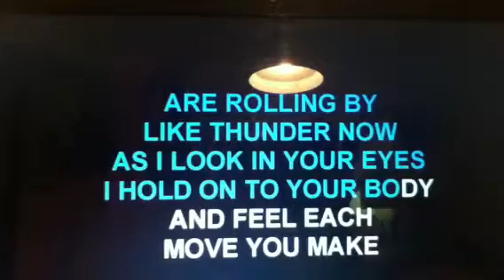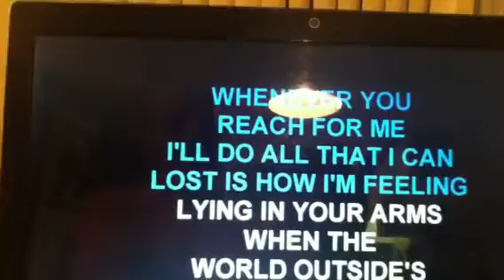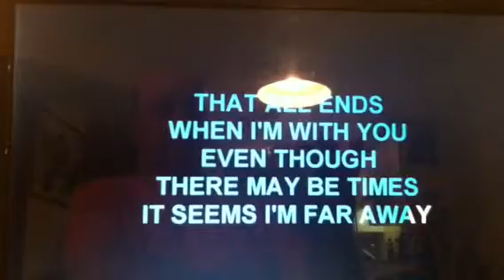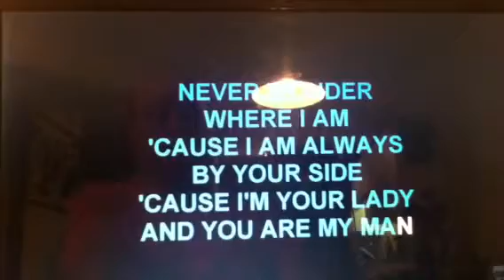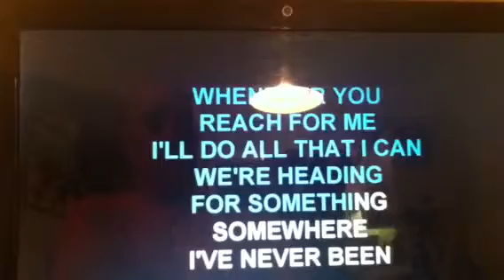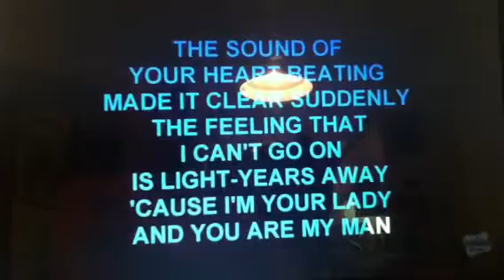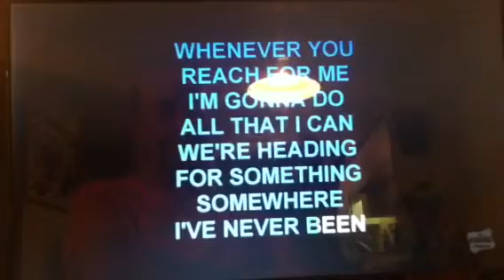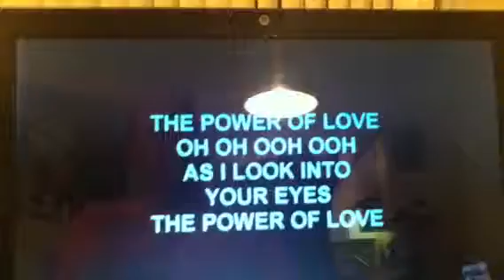Power of lové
Avedis barsoumian Québec Canada